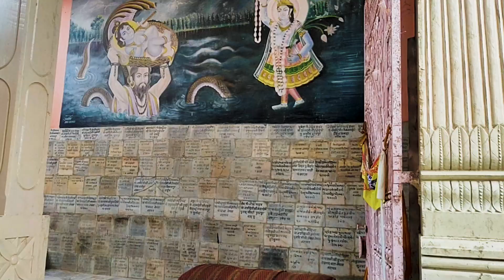Gokul Short Cinematic Video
Hi there, I am back with a new short cinematic video of a very holy place: GOKUL. The Birth Place of Lord Krishna.

Gadgets I use:

My Camera
My Phone
My Laptop
My Mouse

WE WILL UPLOAD TUTORIALS SOON.